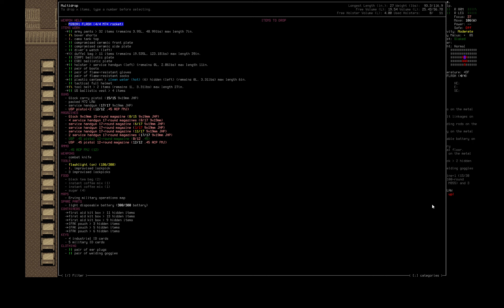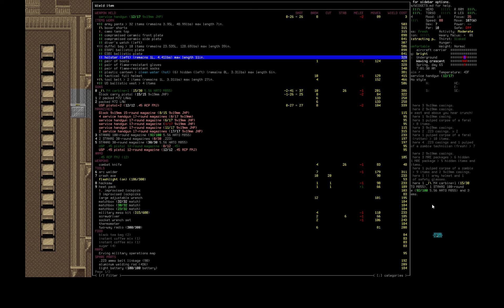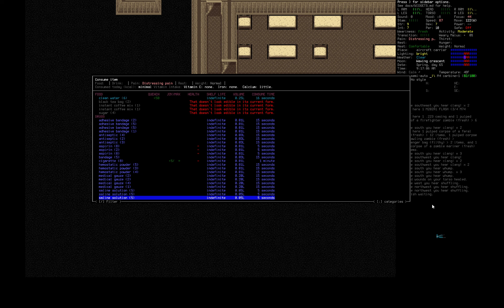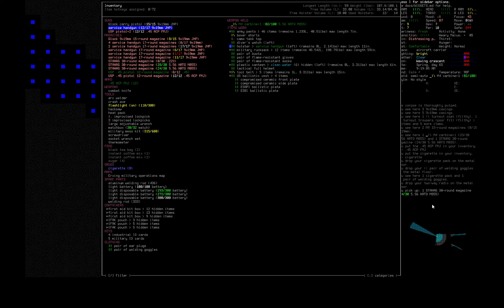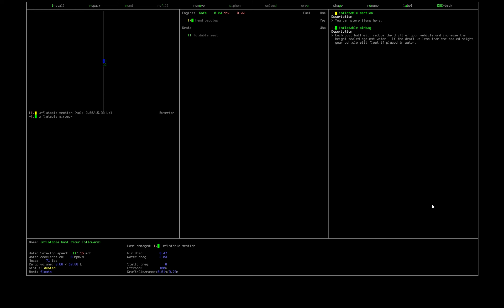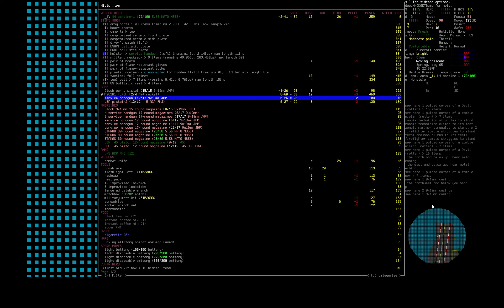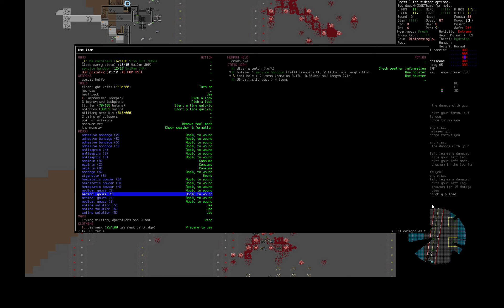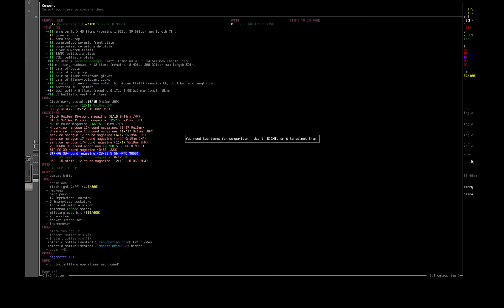CVN Sailor Clearing the Flight Deck-Cataclysm Dark Days Ahead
Cataclysm dark days ahead Download for Free